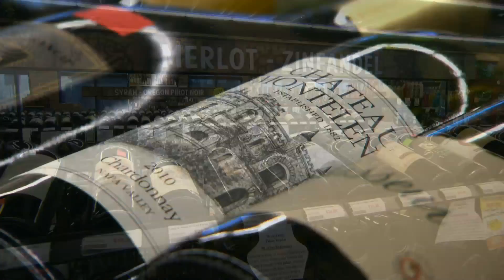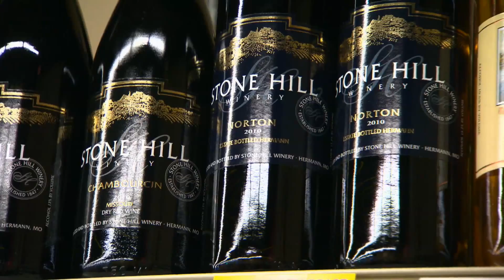Ferment Nation | Wine is Weird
Trying to explain wines can lead to some weird words, but hardly any grape generates as much weirdness as Norton, Missouri's official state grape.

Ferment Nation: For too long wine has been made mysterious, when it is little more than grape juice and alcohol. As one of the world's foremost wine experts, Doug Frost has long aspired to remove the pretense from wine. As host of KCPT's irreverent Ferment Nation, Doug Creates five-minute lessons in flavour, aroma and wine, as well as cocktails, beer and, well, everything alcohol.